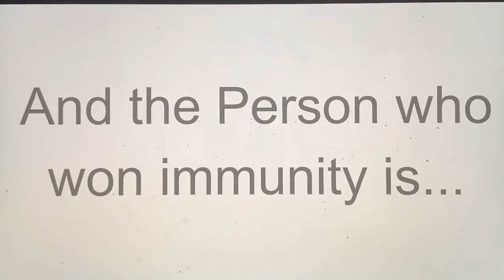Guys VS Girls Episode 26